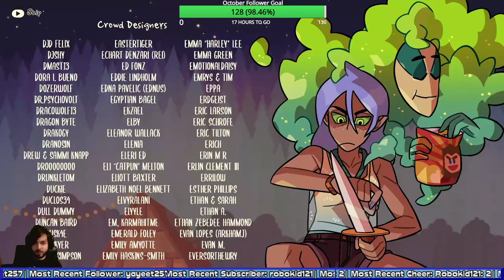Partners Play Monster Prom 2: Monster Camp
Continuing the tradition, we play Monster Camp!